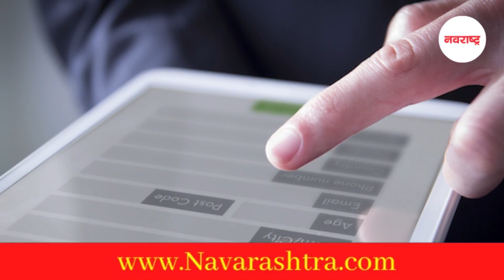नवराष्ट्र कोरोना अपडेट्स - navarashtra corona update...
Daily Corona updates with latest development, happenings and announcement. covid19 coronavirus maharashtra corona update